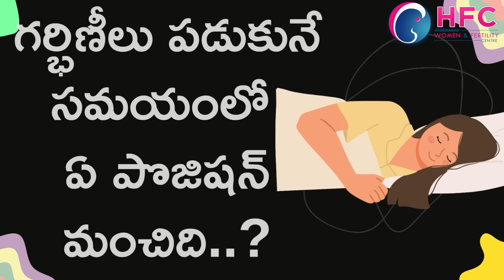ప్రెగ్నెన్సీలో ఇలా పడుకుంటే డేంజర్‌ | Best Sleeping Position In Pregnancy | HFC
"In this video, we'll be discussing the best sleeping positions for pregnant women. As your body changes during pregnancy, it's important to find a comfortable and safe position for sleep. Sleeping on your back can decrease blood flow to the uterus, so it's best to avoid that position. Instead, try sleeping on your side, with a pillow between your knees to support your hips and a pillow behind your back to help keep you in the correct position. It's also important to have a supportive mattress and pillows. By following these tips, you can help ensure a comfortable and restful sleep during your pregnancy."

The best sleeping position during pregnancy is on your side, specifically the left side. This position helps to increase the amount of blood flow to the uterus and to the developing fetus. It can also help to reduce swelling in your legs and feet and decrease the risk of developing sleep-disordered breathing or high blood pressure. A pillow between your knees and a pillow behind your back can help to support your body and keep you in the correct position. It's important to note that sleeping on your back during pregnancy is not recommended as it can decrease blood flow to the uterus.